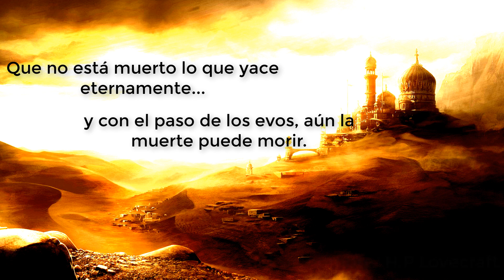La ciudad sin nombre - H.P. Lovecraft (reseña)